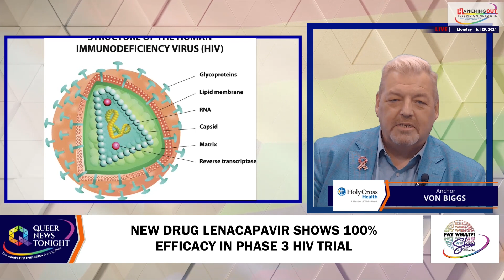New Drug Lenacapavir Shows 100% Efficacy in Phase 3 HIV Trial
In HIV news, Gilead Sciences has unveiled impressive results from its Phase 3 PURPOSE 1 trial, highlighting lenacapavir’s potential as a breakthrough in HIV prevention. The data, presented at the 25th International AIDS Conference in Munich and published in The New England Journal of Medicine, demonstrate that the twice-yearly injectable HIV-1 capsid inhibitor achieved zero infections among participants, marking 100% efficacy. Lenacapavir outperformed the once-daily oral PrEP, Truvada, showing superior prevention capabilities. The trial also underscored high adherence rates to lenacapavir, contrasting with lower adherence to daily oral PrEP. Linda-Gail Bekker, Director of the Desmond Tutu HIV Center, praised the results, noting that lenacapavir could significantly enhance PrEP uptake and persistence, potentially reducing HIV rates. In response, Gilead is focusing on rapid regulatory approval and access strategies to address HIV in high-incidence, resource-limited regions. The independent Data Monitoring Committee has recommended ending the blind phase, allowing over 840 participants to switch to lenacapavir. For the LGBTQ community, this represents a groundbreaking advancement in HIV prevention, offering a highly effective and discrete option. This news will have dramatic effects on HIV prevention in the LGBTQ community.